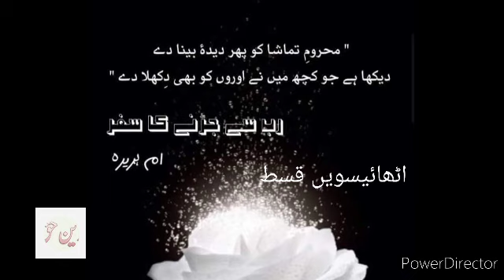Rab Se Jorne Ka Safar ll Episode #28 ll 28 رب سے جڑنے کا سفر قسط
اس ناول میں ام ھریرہ نے دین کا خلاصہ پیش کرنے کی ادنہ کوشش کی  ہے اللّٰہ تعالیٰ ہم سب کو دین پر عمل کرنے کی توفیق , عطا فرمائے آمین